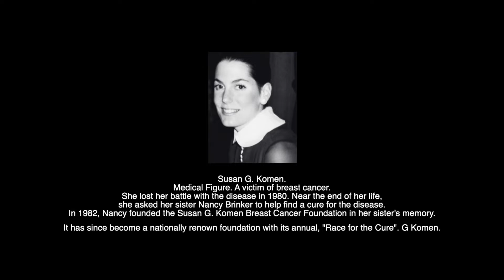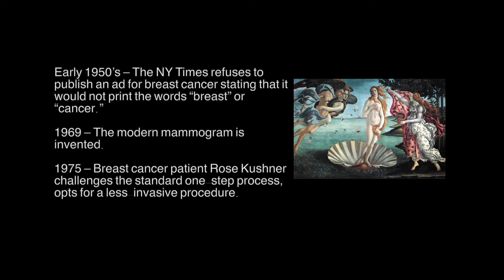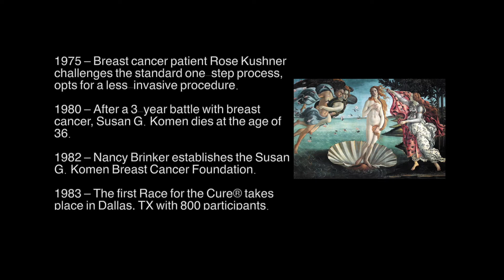3 Day:60 Miles Susan G Komen Walk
Racing for the cure with Charity LeBlanc.

Written By Charity LeBlanc
Produced by Charity LeBlanc & Jessica Montalvo
Shot and Edited by Jessica Montalvo
Song "Pink" Featuring Dolly Parton and other Artist. + Instrumental. The Oficial Susan G. Komen Song.
Artwork:
Birth of Venus by Sandro Botticelli
Torso with pink boxing gloves by wineanddesign.com